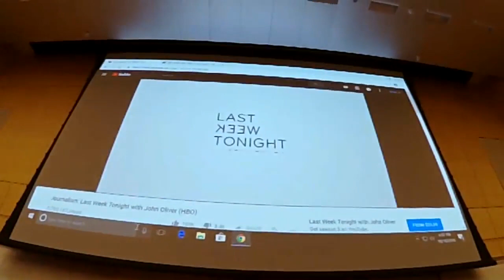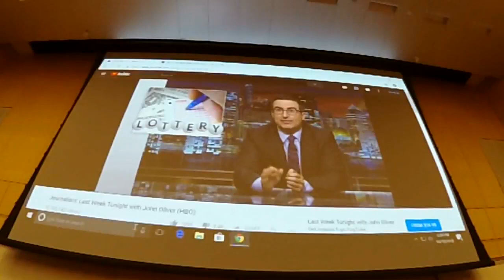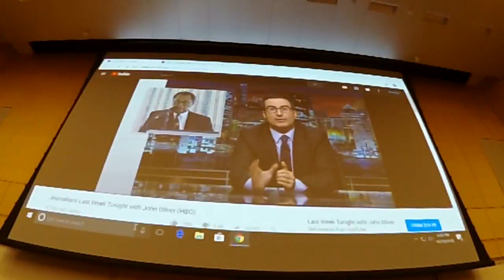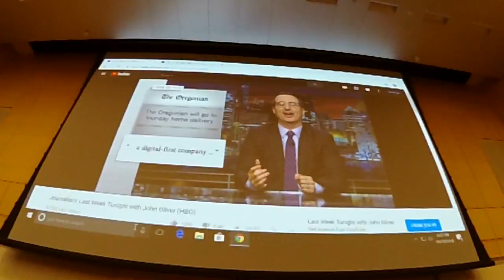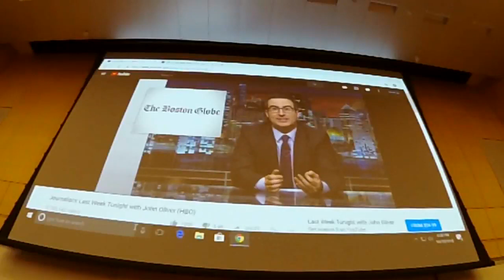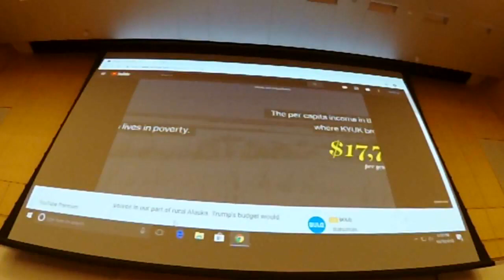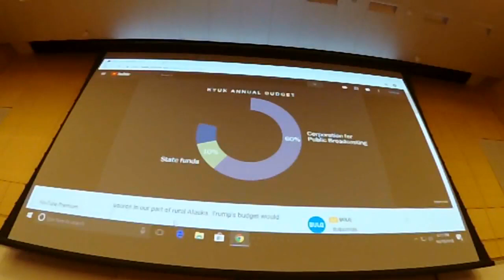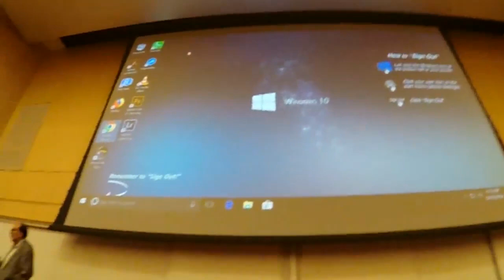"The Future of Boston Media" — Myra Kraft Open Classroom